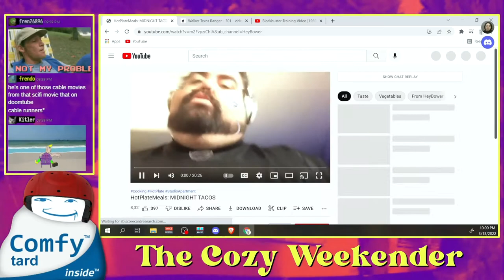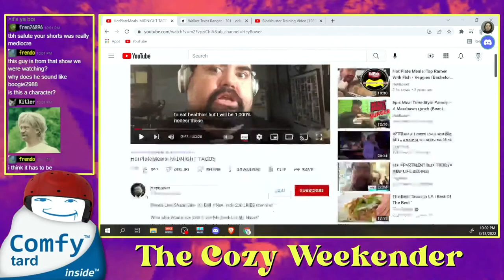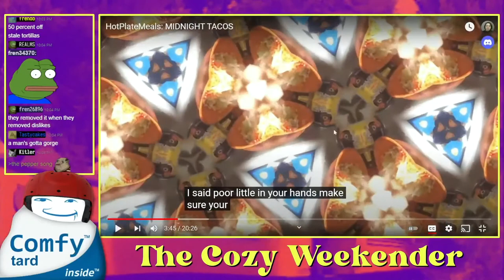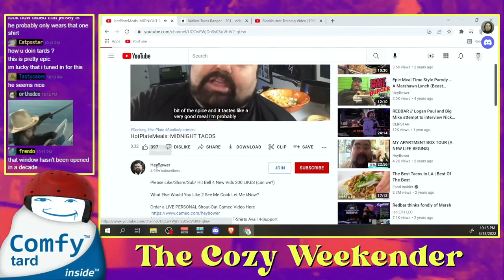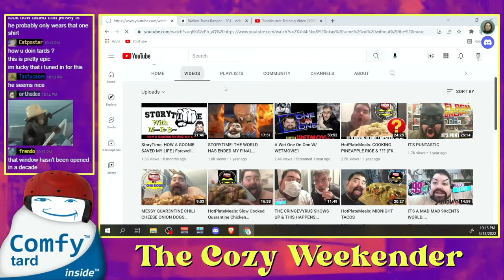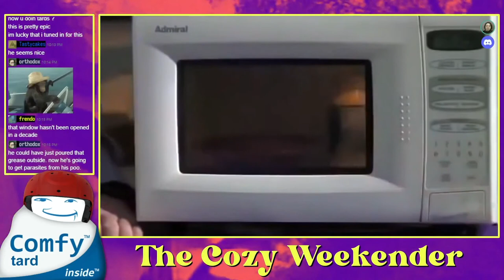Toilet Beef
Michael Ray Bower teaches us the intricacies of hot plate culinary